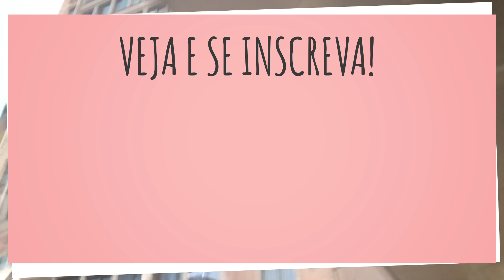MEU PRIMEIRO VLOG ❤ | Conte Contê #01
Estou muito feliz de compartilhar com vocês esse novo quadro aqui do canal!
Te convido a conhecer um pouco da minha vida na sessão de vlogs do Doces Contê.
Já estou ansiosa para apresentar tudo o que vivo e onde busco minhas inspirações de toda semana 😊
Vem comigo! ✌

Quer falar comigo?

Já somos mais de 34 mil inscritos *_*